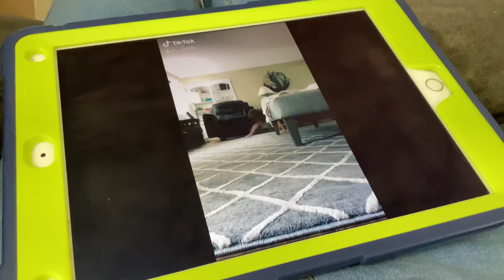Molly’s TickTock’s: Molly crawlingand Molly doing weird things￼￼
They were made on August 5, 2020￼